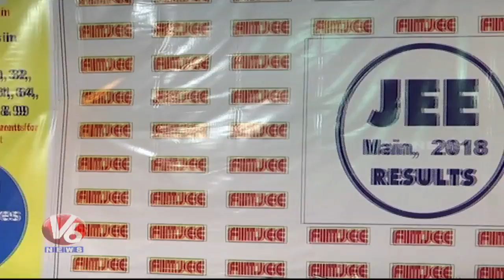FIITJEE Students Secures Top Rank In IIT JEE Mains Results 2018 | Hyderabad | V6 News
FIITJEE Students Secures Top Rank In IIT JEE Mains Results 2018, Hyderabad.